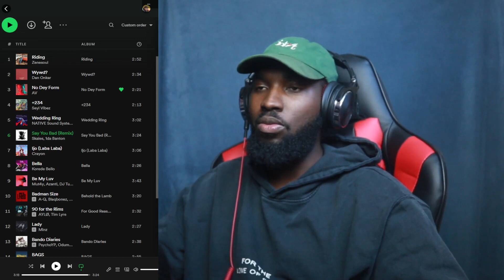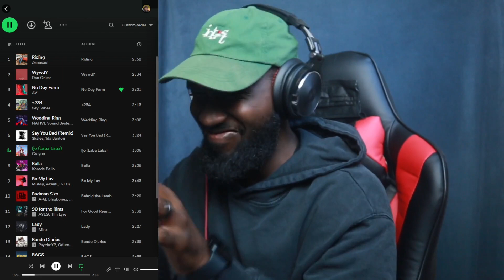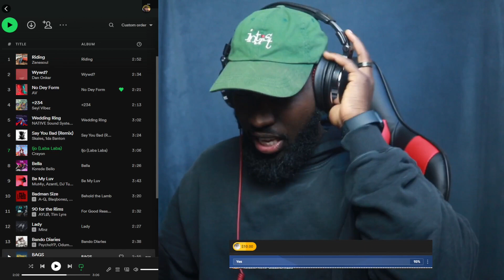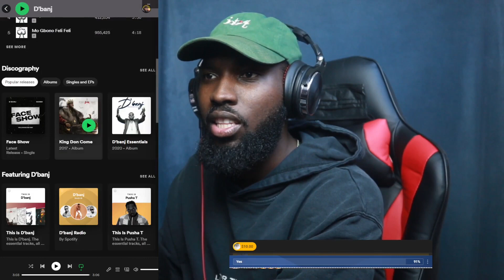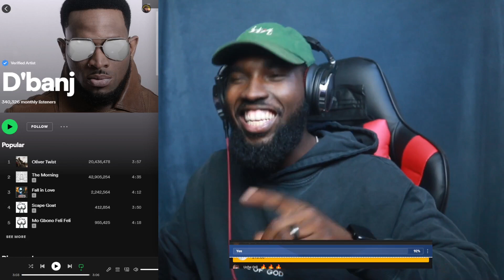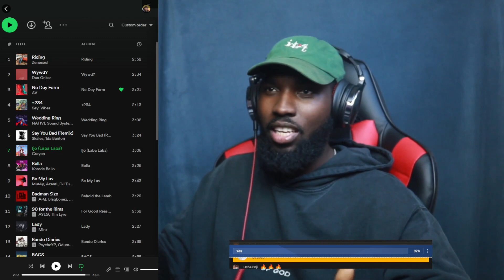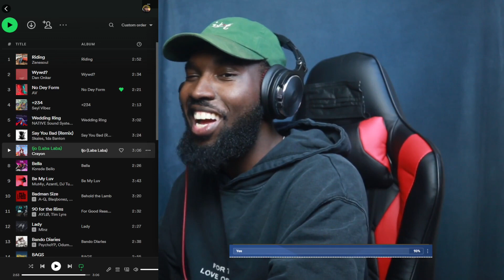Crayon - IJO (LABA LABA) (REACTION/REVIEW) || palmwinepapi